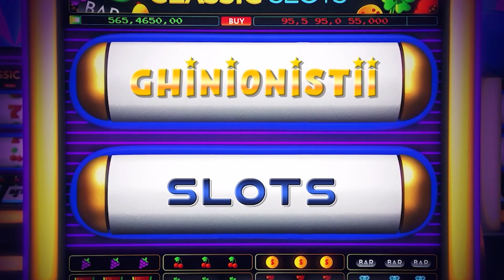VAMPIRE NIGHT a doua zi la rand cu 4 VAMPIRI ❌ MEGA BIG WIN